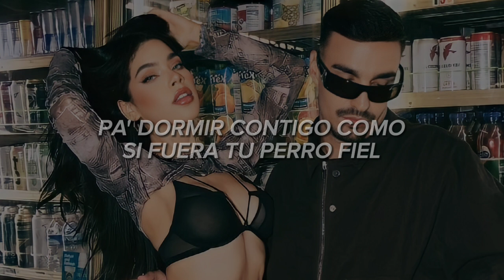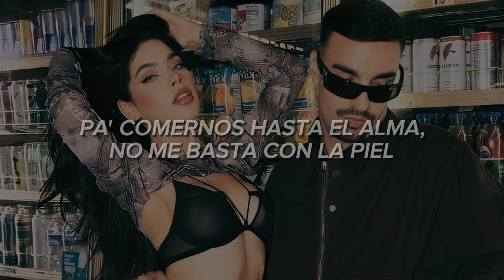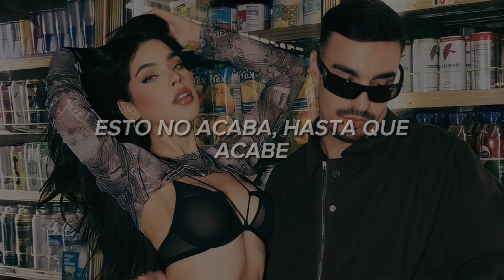Kenia Os - POR DENTRO ft. Rels B (Letra)